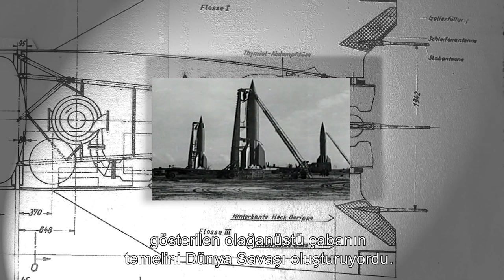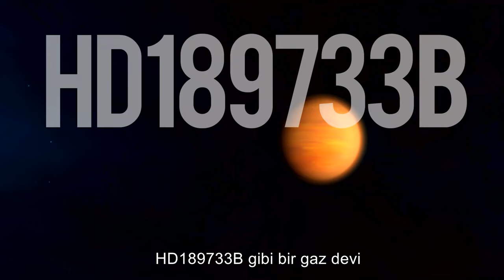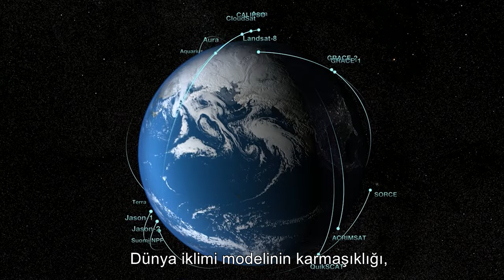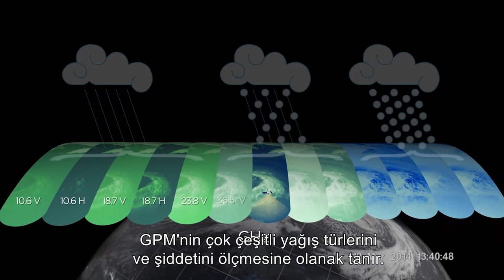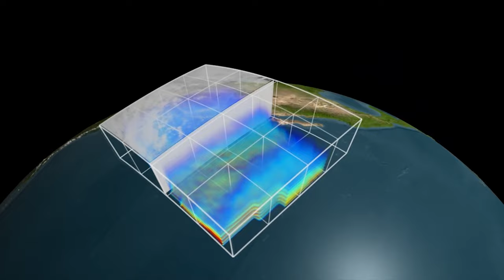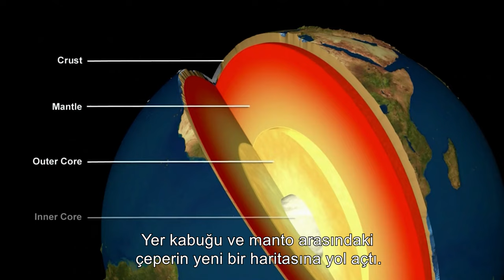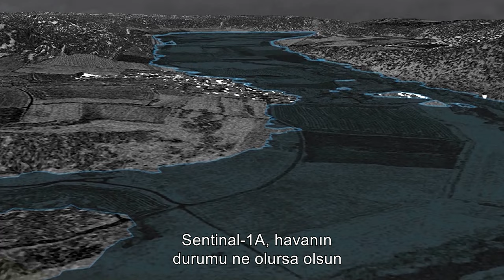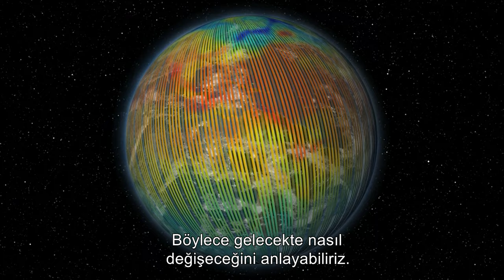Something Mysterious Is Happening Outside Of The Earth | 4K Documentary | The New Frontier Episode 1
From There To Here - The New Frontier Episode 1 - 4K Space Documentary

Off approximately 1000 operating satellites in earth orbit many are dedicated to tracking critical aspects of Earth"s climate. The goals and technologies of the most recent satellites to join this armada are described.

Docuworld